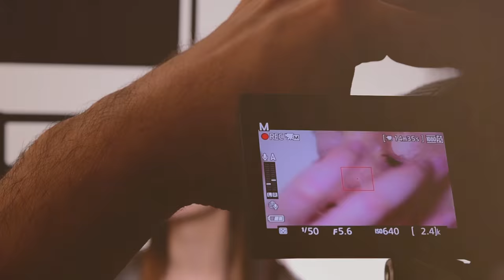Karolina Szostak pokazała nam swoją kosmetyczkę! Krem dla kobiet w ciąży? To nie jedyne zaskoczenie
Najbardziej spektakularna metamorfoza 2016 roku to zdecydowanie Karolina Szostak. Gwiazda schudła ponad 20 kilo i wygląda jak milion dolarów. Charakterystycznym elementem wizerunku dziennikarki Polsatu jest także nienaganny styl i mocny makijaż. W programie Kosmetyczka gwiazd Szostak pokazała zawartość swojej kosmetyczki i opowiedziała o swoich ulubionych produktach do pielęgnacji ciała i włosów.